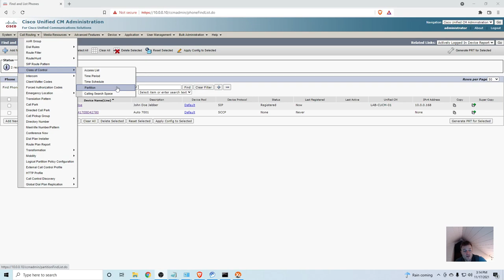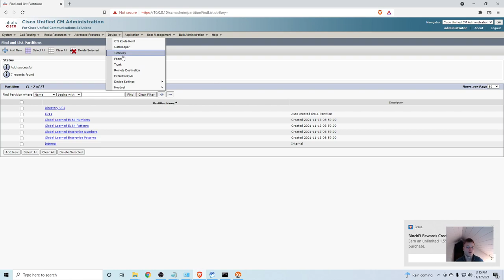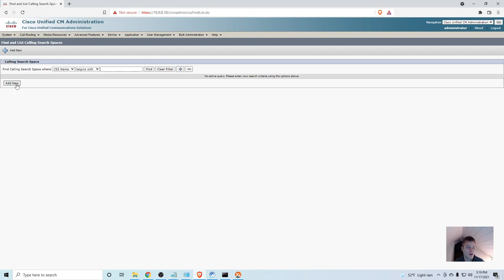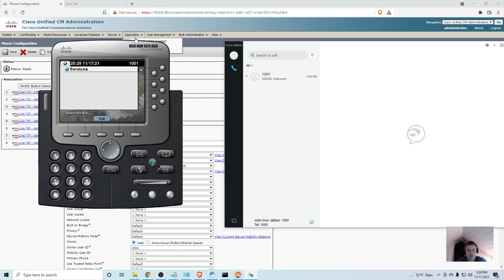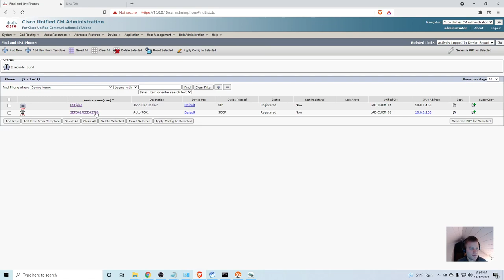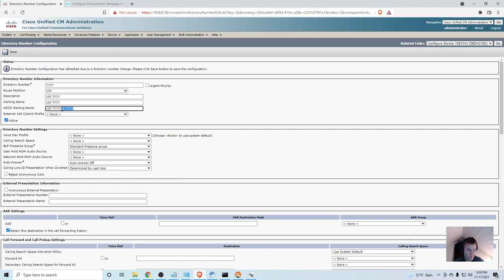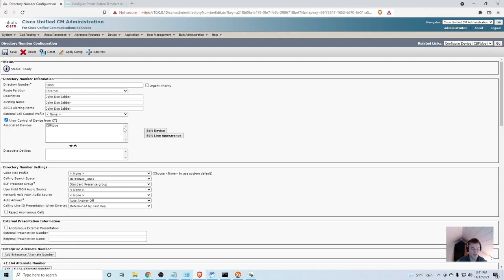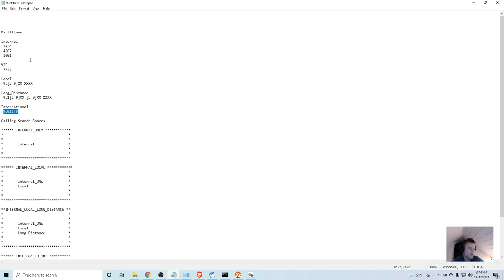Understanding and configuring Calling Search Space, Partitions, and Class of Control in CUCM 12.5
I walk through what class of control in CUCM 12.5 is, and explain Calling Search Spaces along with Partitions with examples.

Fancy Documentation:

Partitions:

Internal
 1234
 4567
 1001

VIP
 7777

Local
 9.[2-9]XX XXXX

Long_Distance
 9.1[2-9]XX [2-9]XX XXXX

International
 9.011!

Calling Search Spaces

INTERNAL_LOCAL
* Internal_DNs                                  *
* Local                                   *

**INTERNAL_LOCAL_LONG_DISTANCE **
* Internal_DNs                                  *
* Local                                   *
* Long_Distance                          *

INTL_LOC_LD_INT
* Internal_DNs                                  *
* Local                                   *
* Long_Distance                          *